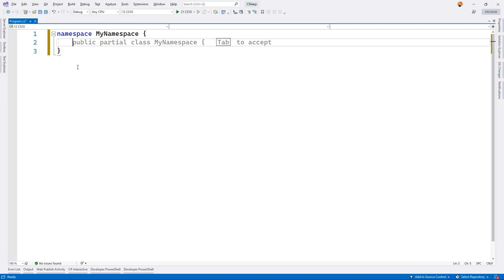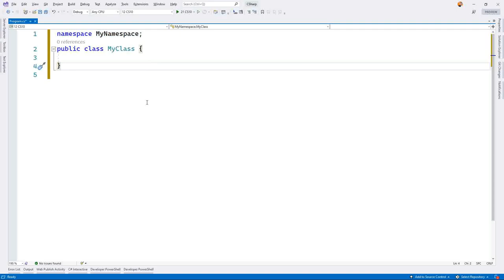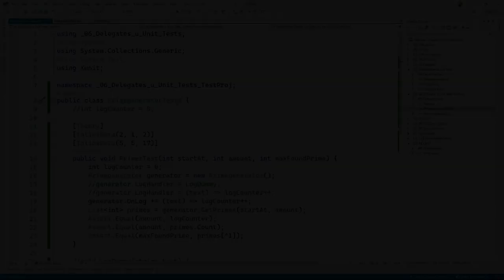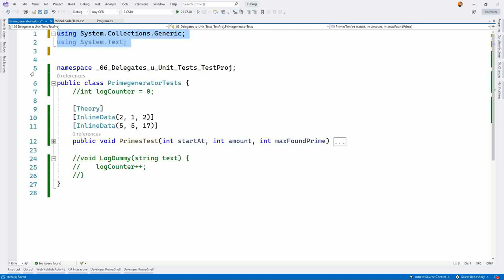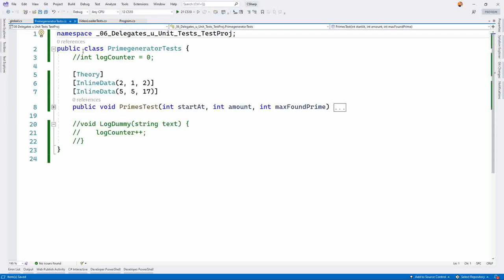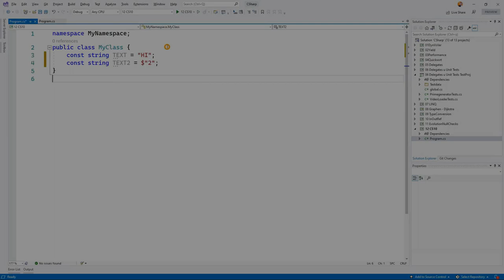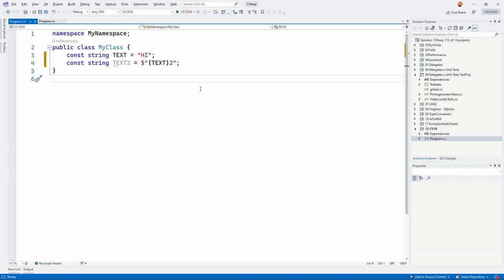C# 10 - 3 Neuerungen für den täglichen Gebrauch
0:00 - 0:25 Intro
0:25 - 2:03  Neuerungen bei Namespaces
2:04 - 5:15  Global Usings
5:16 - 6:15 Const String Interpolations
6:16 - 6:44 Outro